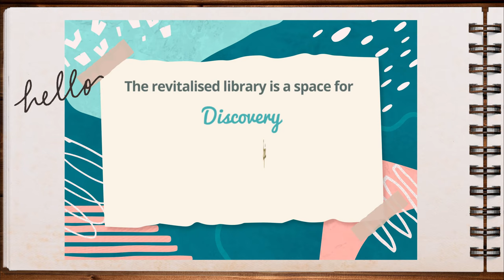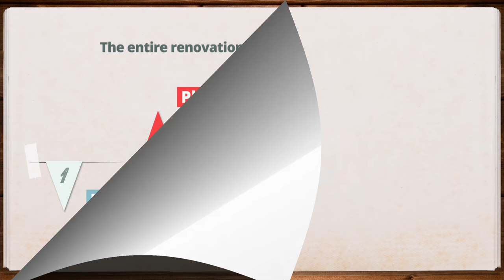Central Library Revitalisation – A Photo Journey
The Central Library renovation is finally complete after a four-phase revitalisation project which spanned 40 months. Catch the before and after in this photo journey.